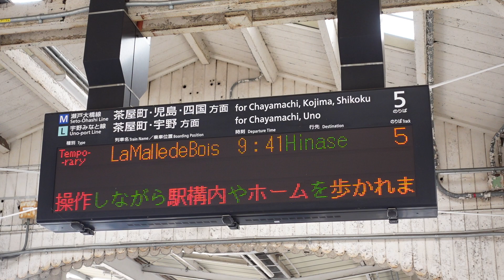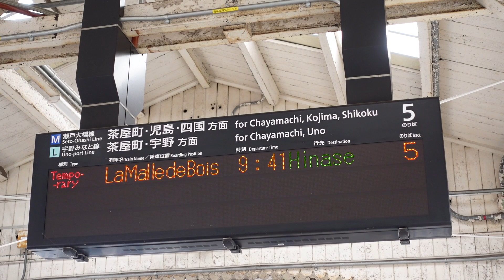【ラ・マル・ド・ボァ日生行、運行初日】臨時ラ・マル備前長船 日生行予告放送（岡山駅５番のりば）※新規ルート（赤穂線）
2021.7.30より運行開始のラ・マル備前長船、日生行の予告放送です。
JR 岡山支社では、せとうちエリアの広域周遊観光を楽しむアートな観光列車｢La Malle de Bois(ラ･マル･ド･ボァ)｣を2021年7月から新規ルート（赤穂線）で運行開始することとしています。
このたび、瀬戸内市・備前市の協力のもと、「ラ・マル 備前長船」運行に合わせてお楽しみいただける特別プランをご用意しました。感染症対策を講じて皆様をお迎えします。ご旅行の際には「新しい旅のエチケット」を意識していただき、安全で楽しい「ラ・マル 備前長船」の旅をお楽しみください。
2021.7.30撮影